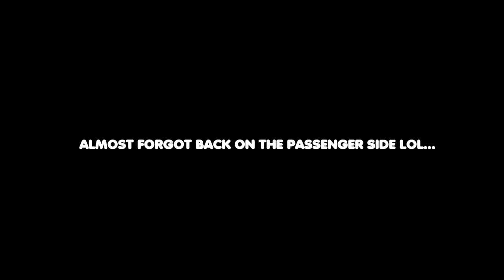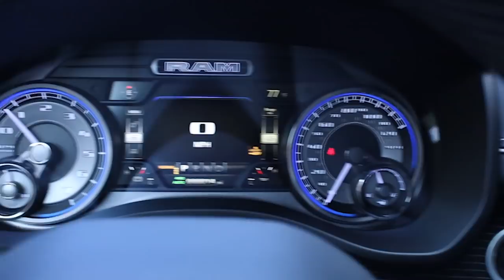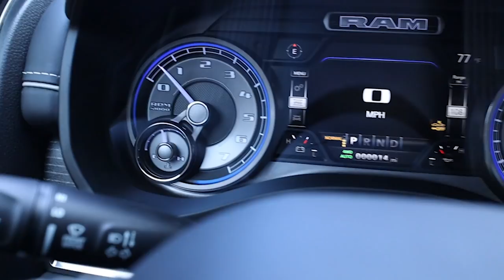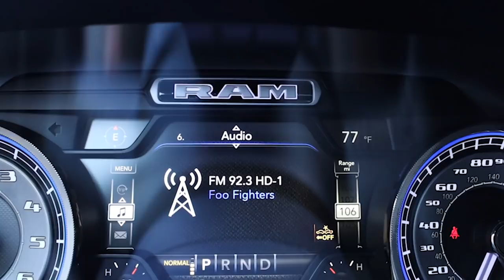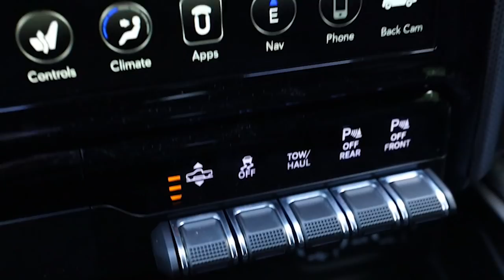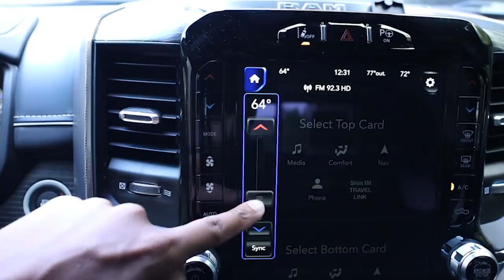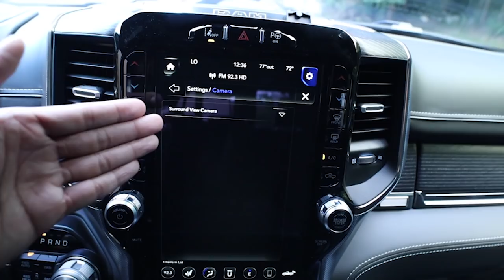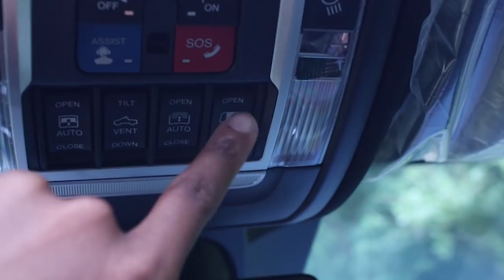2019 RAM 1500 LIMITED CREW CAB 4X4 In-Detailed Review!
2019 RAM 1500 LIMITED CREW CAB 4X4 In-Detailed Review!

In this video I do a full in detailed review on the brand new 2019 Ram 1500 Limited Crew Cab 4x4!

EASTCHESTER
CHRYSLER JEEP DODGE

ASK FOR SALES MANAGER JAVIER ECHEVERRIA
OR SALES MANAGER MARC LAMASSA
AND TELL THEM MDG COLLECTIONS SENT YOU!

Total Price as Shown: $67,155

Customer Preferred Package 25M - $1595
-Advanced Safety Group
-Adaptive Cruise Control w/Stop & Go
-Advanced Brake Assist
-Full–Speed Forward Collision Warning Plus
-Lane Departure Warning Plus
-Parallel & Perpendicular Park–Assist w/Stop
-Surround–View Camera System
Anti–Spin Differential Rear Axle - $435
5.7–Liter V8 HEMI® MDS VVT Engine - $1195
-Active Noise–Control System
-Heavy–Duty Engine Cooling
Dual–Pane Panoramic Sunroof - $1295
Trailer Brake Control - $295

Exterior Color: Diamond Black Crystal Pearl–Coat Exterior Paint Interior Color: Black Interior Color
Interior: Leather–Trimmed 40 / 20 / 40 Bench Seat
Engine: 5.7–Liter V8 HEMI® MDS VVT Engine Transmission: 8–Speed Automatic 8HP75 Transmission

STANDARD EQUIPMENT (UNLESS REPLACED BY OPTIONAL EQUIPMENT)
FUNCTIONAL/SAFETY FEATURES
Advanced Multistage Front Air Bags
Supplemental Front Seat Side Air Bags
Supplemental Side–Curtain Front / Rear Air Bags
Parkview® Rear Back–Up Camera
3.21 Rear Axle Ratio
Class IV Receiver–Hitch
7–Pin Wiring Harness
Keyless Go
Remote–Start System (N/A Manual Transmission)
Ready–Alert Braking
Rain Brake Support
Dampened Tailgate
Tire–Fill Alert
Active Front Air Dam
Capless Fuel–Fill

INTERIOR FEATURES
Uconnect® 4 with 12–Inch Display
Apple CarPlay® Capable
Google Android Auto™ Capable
Cluster 7.0–Inch TFT Color Display
Integrated Voice Command with Bluetooth®
115V Auxiliary–Power Outlet
115V Auxiliary Rear–Power Outlet
12–Volt Auxiliary Power Outlet
19–Speakers Harmon Kardon Sound System
A/C Auto Temperature Control w/ Dual Zone Control
Tilt/Telescope Steering Column
Power Adjustable Pedals w/Memory
Power 8–Way Driver/Passenger Seats
2nd–Row In–Floor Storage Bins
Rear Power Sliding–Window
SiriusXM® Sat Radio w/ 1–Yr Sub Call 800–643–2112

EXTERIOR FEATURES
LED Automatic Reflector Headlamps
Power Multi–Function Fold–Away Mirrors
Exterior Mirrors with Courtesy Lamps

OPTIONAL EQUIPMENT (May Replace Standard Equipment)
Customer Preferred Package 25H
Bed Utility Group $795
4 Adjustable Cargo Tie–Down Hooks
LED Bed Lighting
Spray–In Bedliner
Level 1 Equipment Group $1,600
Automatic High Beam Headlamp Control
Blind–Spot with Cross–Path and Trailer Detection
Parksense Front/Rear Park–Assist w/Stop
Rain–Sensitive Windshield Wipers
Remote Tailgate–Release
Rear 60 / 40 Folding Split–Recline Seat
Single–Disc Remote CD Player
Tailgate–Ajar Warning Lamp
5.7–Liter V8 HEMI® MDS VVT Engine $1,195
Active Noise–Control System
Heavy–Duty Engine Cooling

Beats by shocka252